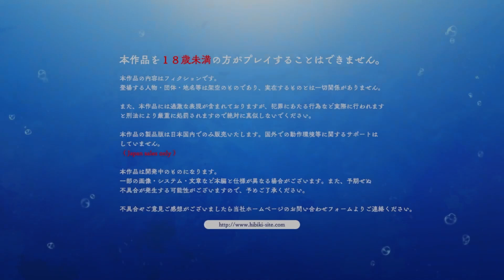[002] ゆうくんと水蓮と紫苑 - 水蓮と紫苑 体験版 【hibiki works】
■注意

この動画は､  Windows用ソフト『水蓮と紫苑 体験版』を元に作成されており、製品版とは一部異なる場合がございます。

許可しておりません。
三次利用になって権利元に迷惑をかけるので、絶対にやめてください。

■タイトル
水蓮と紫苑

■ブランド
hibiki works

■STAFF
原画：唯々月たすく
シナリオ：坂元星日 ／ 泰良則充
声優：歩サラ ／ 奏雨

■STORY
水無瀬島──。
離島であり、アクセスの悪さから観光地ともいえないが、主人公が幼い頃によく遊びに来ていた島だった。

医学部に進学し、勉強漬けの毎日で余裕をなくしていく姿を心配した親から、夏季休暇を利用してリフレッシュがてら従姉妹に挨拶に行くことを薦められ、主人公は再び島へとやってきた。

脳裏によぎるのは幼い頃に過ごした時間と、本当の家族のように接していた従姉妹のことだった。
幼い頃から綺麗で、自分にもとても優しく本当の姉のように接してくれた水蓮。
お転婆で、自分の後ろをちょこちょこ付いて回っていた妹のような紫苑。

二人はどんな風に成長したんだろうか、と思う主人公は、話に聞いていた姉妹の家へと到着し、成長した二人と再会を果たす。

あふれんばかりの包容力を示すかのような女性らしい見事な体つきの美しい女性となった水蓮。

綺麗な少女へと成長しつつも、どこか不機嫌そうな面持ちで、必要最低限の会話しかしてくれない紫苑。

変わらない姉と変わった妹。
戸惑いを感じつつも、主人公のことを待ちわびていたかのような水蓮に薦められるまま、しばらく姉妹が暮らす家で過ごすこととなる。

夏の日差しを浴びながら、この島で過ごす姉妹との時間は、どのようなものになるのか──。